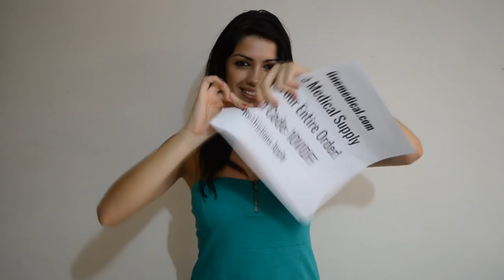Direct Line Medical Supply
Direct Line Medical Supply wants to say...